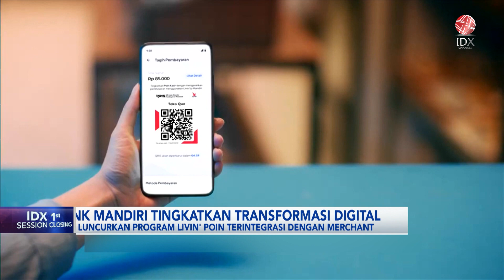Bank Mandiri Tingkatkan Transformasi Digital | IDX CHANNEL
PT Bank Mandiri (Persero) Tbk (BMRI) terus berupaya mendukung pertumbuhan berkelanjutan melalui berbagai inisiatif di tahun ini. Salah satunya ialah melalui upaya transformasi digital lewat aplikasi super milik perseroan.